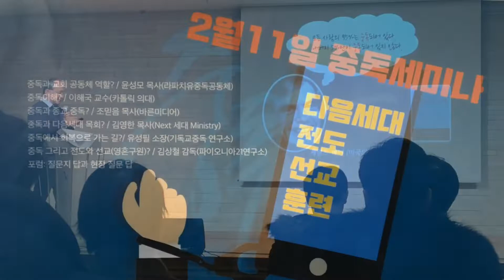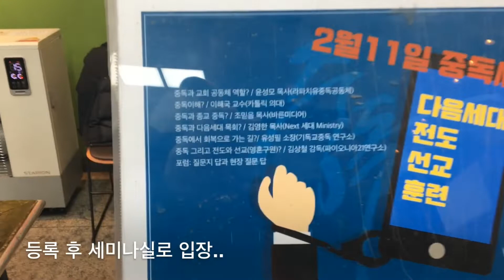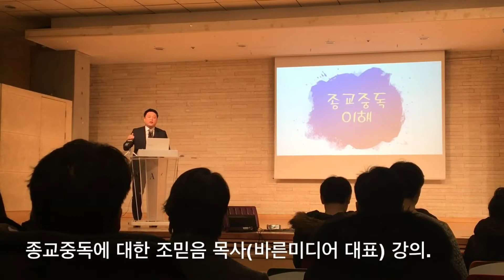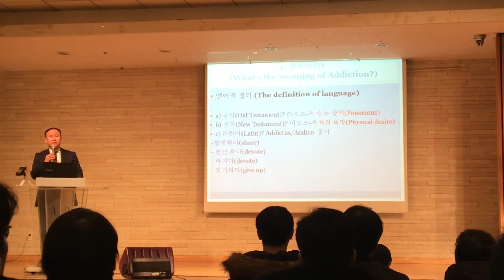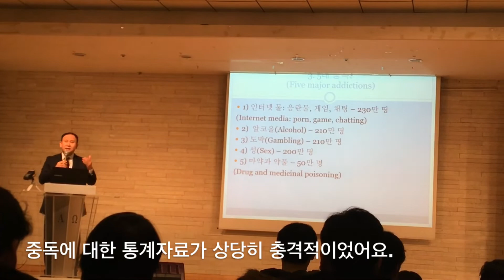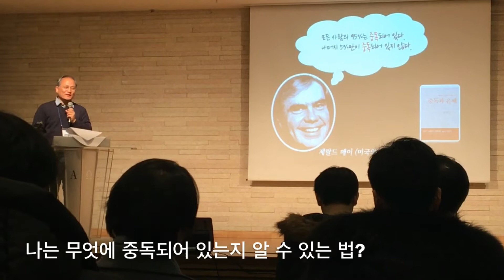[목사쌤TV] 중독세미나 당일치기 서울방문. 이 시대의 key word는 중독(addiction)이다.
유익한 세미나가 있어 당일치기로 서울 왕복했네요.
[파이오니아 21 연구소]와 [Next 세대 Ministry]에서 공동주최한 [중독세미나]에 다녀왔습니다.

중독과 교회공동체의 역할 / 윤성모 목사(라파치유중독공동체)
중독 이해 / 이해국 교수(카톨릭 의대)
중독과 종교 중독 / 조믿음 목사(바른미디어)
중독과 다음세대 목회 / 김영한 목사(Next 세대 Ministry)
중독에서 회복으로 가는 길 / 유성필 소장(기독교중독연구소)
중독 그리고 전도와 선교(영혼구원) / 김상철 감독(파이오니아21연구소)
포럼:질문지 답과 현장 질의응답

회비 10,000원으로(점심까지 제공해주심) 참여하기엔 죄송할 정도의 고퀄.
시간적인 여유가 있었다면 더 깊은 내용이 다뤄졌을 것이라는 아쉬움도...
이 시대를 분별하고 어떤 방향으로 준비할지에 대한 아이디어를 얻는 시간이었습니다.

먼 길 혼자 외롭지 않도록 동행해주신 범어교회 협동 팸 박전도사님도 땡큐...